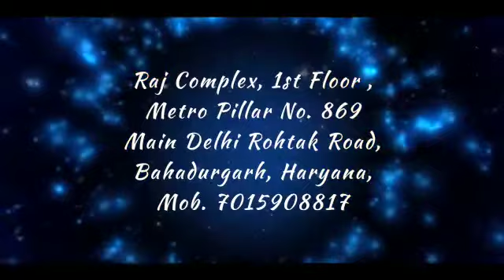Castle of Dream Luxury Unisex Salon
Raj Complex 1st Floor
Metro Piller No 869
Main Delhi Rohtak Road
Bahadurgarh Haryana